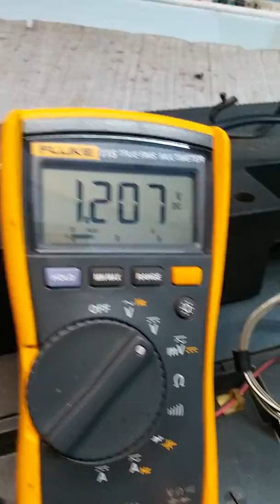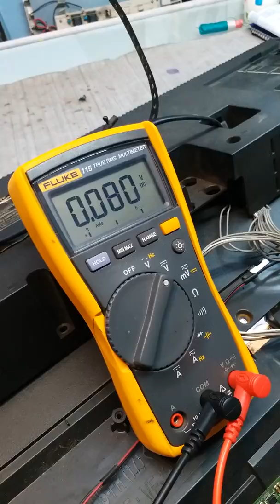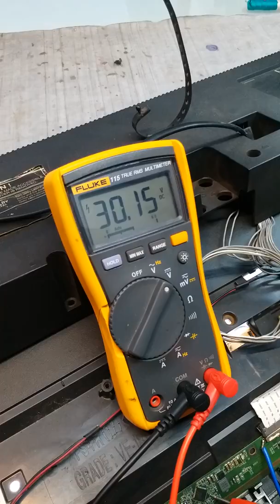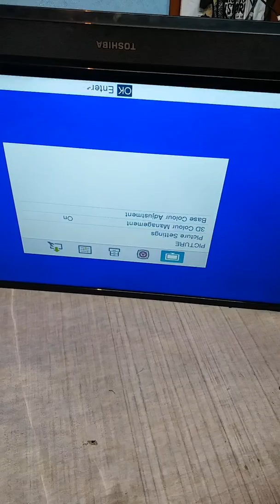How to repair panel Toshiba led tv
Toshiba panel repair procedure